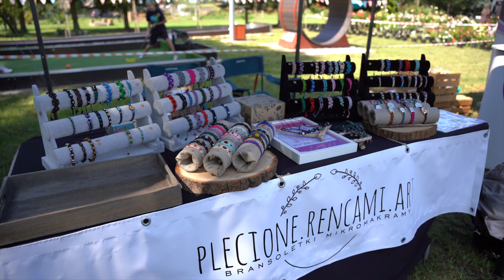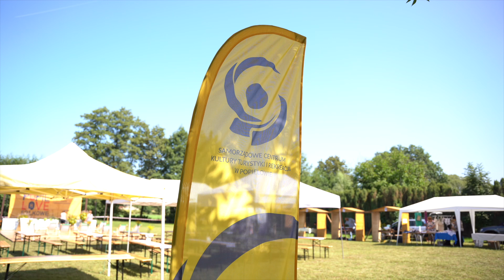Popielove Folkowe! 2024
Unoszące się zapachy przetworów i dzieła stworzone od serca. Za nami Popielove Folkowe, czyli Festiwal Rękodzieła i Regionalnych Produktów.